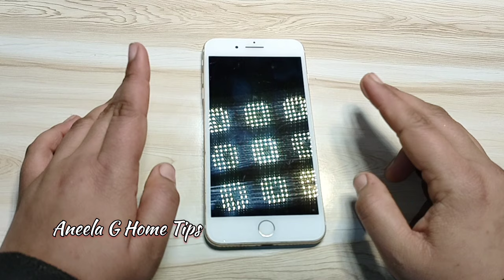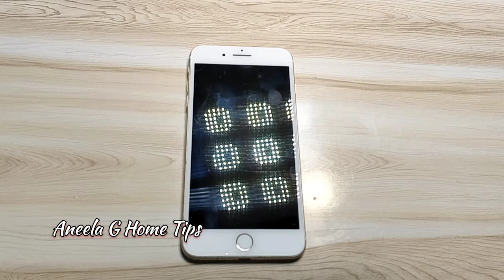Electricity bill saving tips with coal U will Shock | kitchen tips |money saving tips Icleaning tips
hello friends🙏
Assalam walekum How are you all even today I have brought you many such tips and tricks which are going to help you a lot in your home and kitchen work. With the help of all these tips, your daily work will be done in minutes and you will be able to do even the most difficult household work very easily. Light Bill Saving Tips  New Tips  Kitchen Hack money Saving Kitchen Tips Kitchen Tips  these wonderful kitchen cleaning hacks with zero cost who will make u smart housewife Amazing Kitchen tips Aneela g home tips always give best method and amazing kitchen cleaning tips .